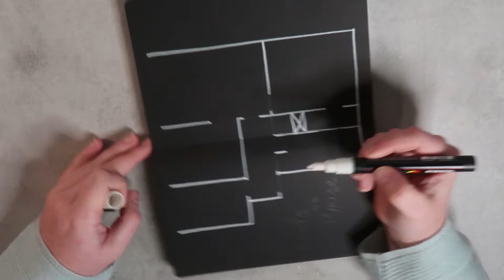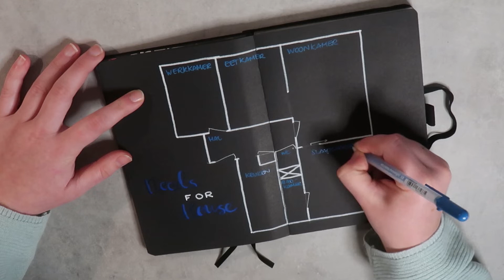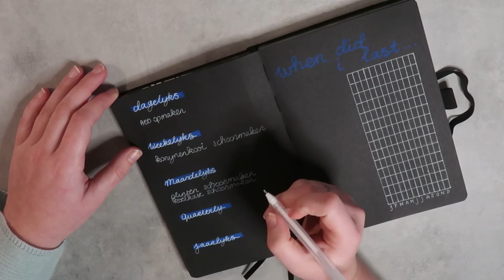BULLET JOURNAL || Extra Spreads 8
In deze video laat ik jullie wat spread opties zien die je kan toevoegen aan je bullet journal. Deze keer allemaal in het thema: voor je huis.